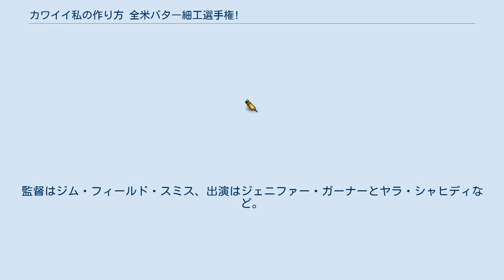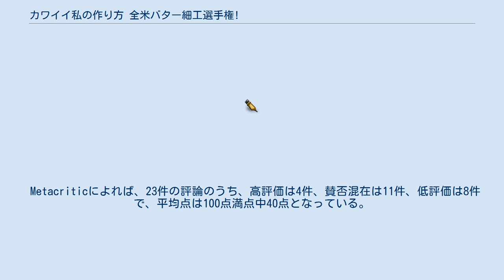カワイイ私の作り方 全米バター細工選手権!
『カワイイ私の作り方 全米バター細工選手権!』（かわいいわたしのつくりかた ぜんべいバターざいくせんしゅけん、Butter）は、2011年のアメリカ合衆国のコメディ映画。
監督はジム・フィールド・スミス、出演はジェニファー・ガーナーとヤラ・シャヒディなど。
 2011年9月に開催された第36回トロント国際映画祭で初上映された。
 アイオワで行なわれる名物イベントの目玉とされているバター細工コンテストに挑む野心家の白人女性とアフリカ系の孤児の少女の姿を、彼女たちの周りの人々との関係を通じて描く。
 Rotten Tomatoesによれば、批評家の一致した見解は「キャストは才能豊かで、笑える瞬間も少しはあるにもかかわらず、『カワイイ私の作り方 全米バター細工選手権!』の風刺的な目的は、繊細さの欠如と独りよがりな雰囲気によって大きく損なわれている。」であり、68件の評論のうち高評価は34%にあたる23件で、平均点は10点満点中4.58点となっている。